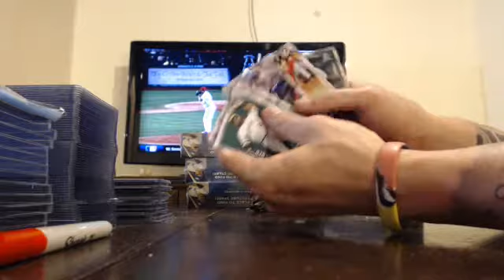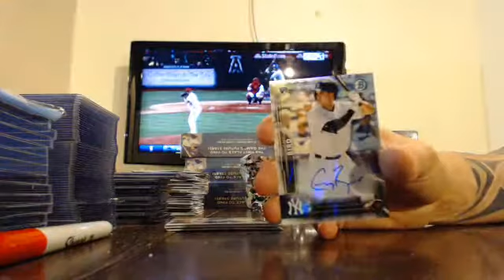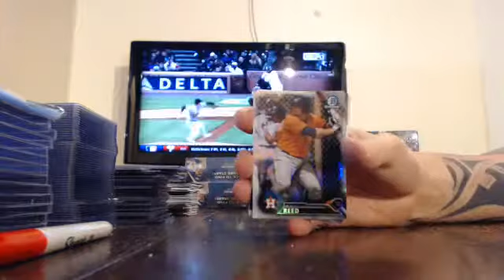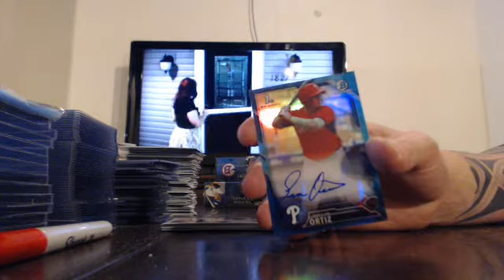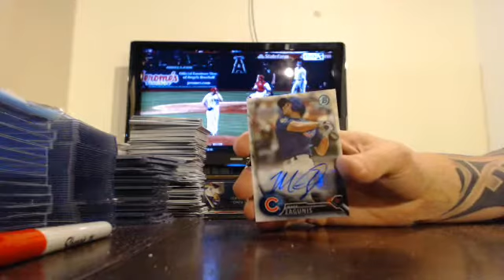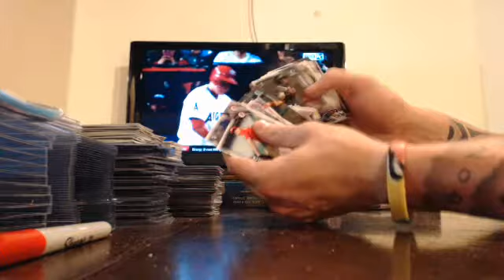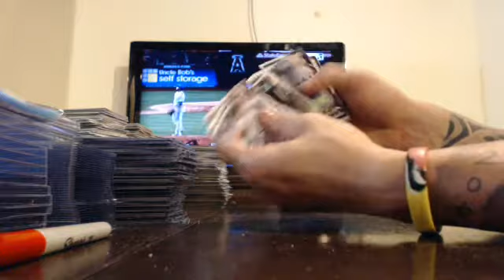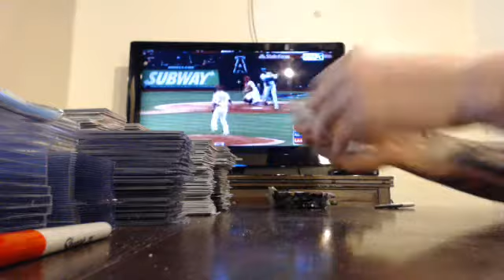majorlps 2016 bowman baseball jumbo 2 case player break case #2 4/27/16 - ebay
bowman jumbo 2 case player break case #2 break 4/27/16 - ebay